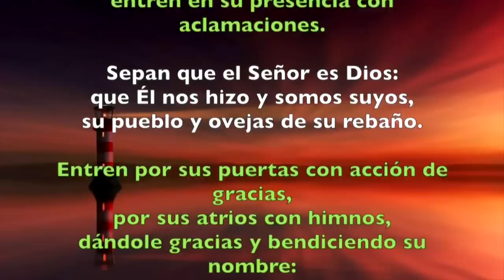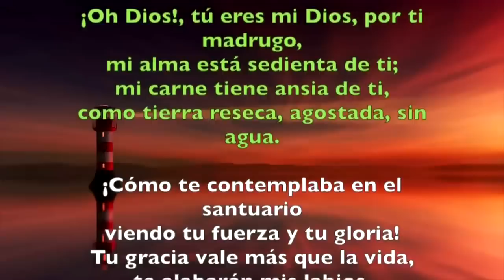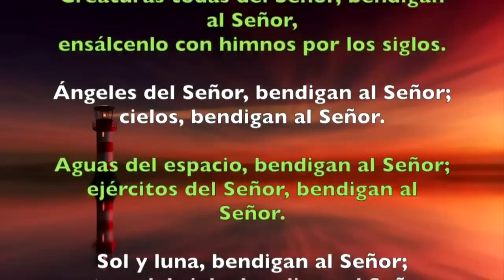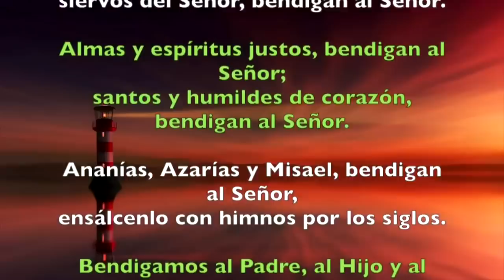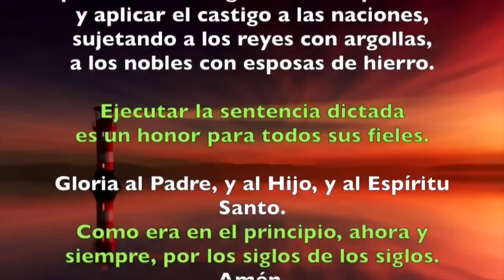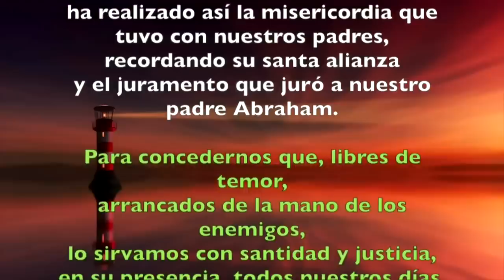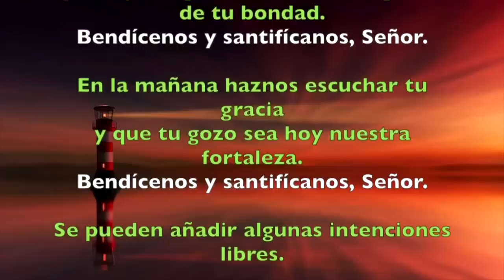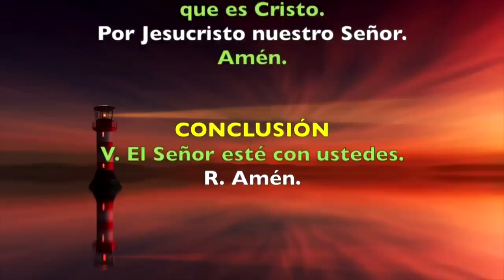Oración de la mañana (Laudes) JUEVES 04 DE JULIO 2019 | Padre Sam | Producción Crisol